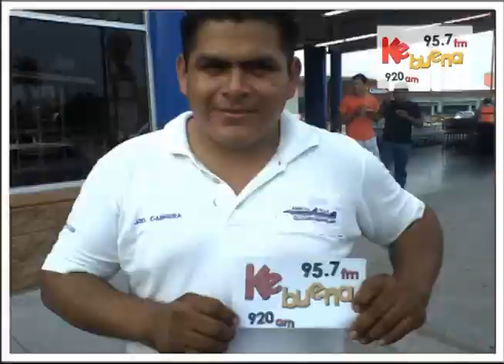Ke Buena 97.5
Ke buena 97.5 pega de calcomanias